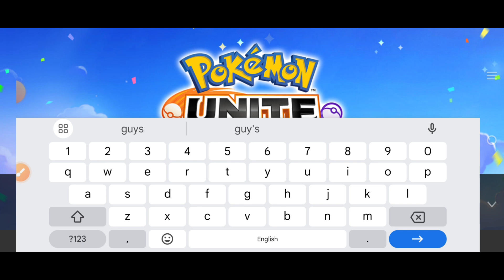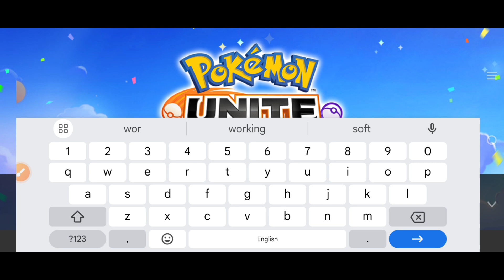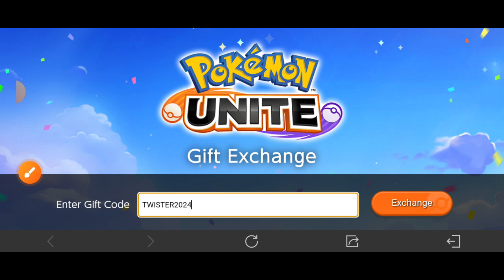LATEST🎁13-OCTOBER 2024☑️POKEMON UNITE GIFT CODES 2024 - POKEMON UNITE CODES 2024 -POKEMON UNITE CODE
Welcome guys with new latest codes pokemon unite. I'm going to show working codes 2024 for Pokemon unite.

1 - pokemon unite gift codes 2024
2 - pokemon unite gift codes
3 - pokemon unite codes
4 - pokemon unite new codes
5 - pokemon unite gift codes 2024 new
6 - pokemon unite gift exchange codes
7 - pokemon unite codes 2024
8 - pokemon unite new gift codes
9 - pokemon unite
0 - pokemon unite codes 2024 new